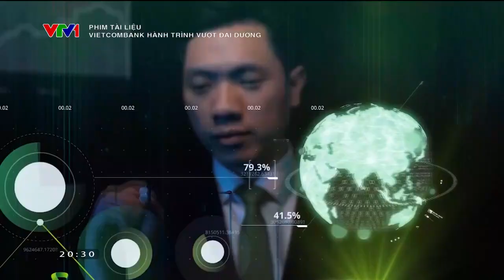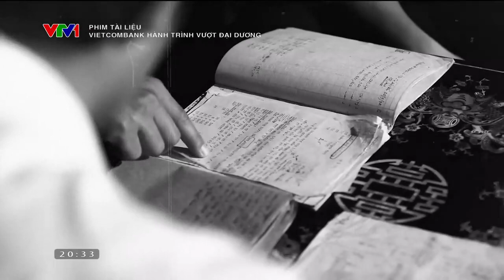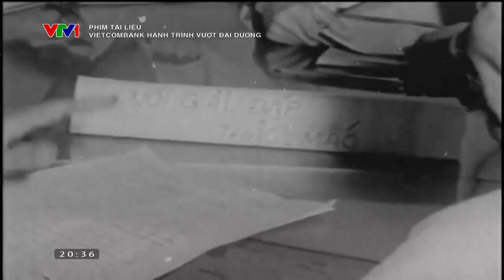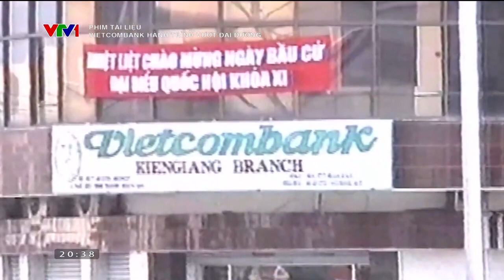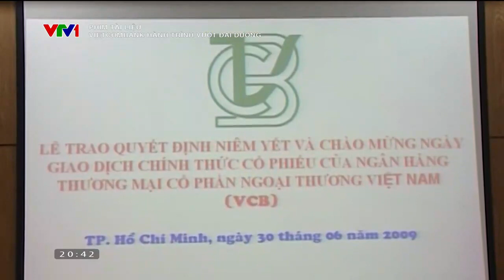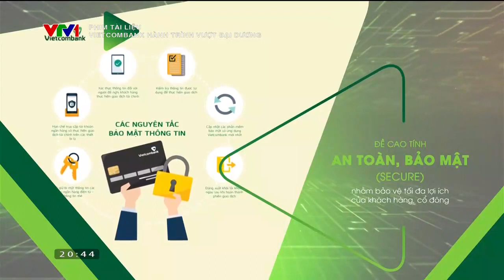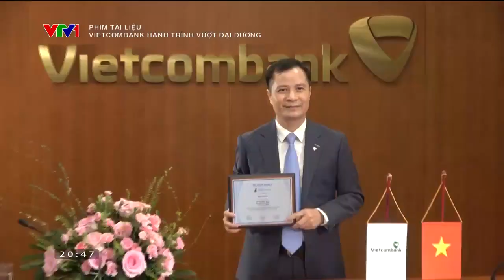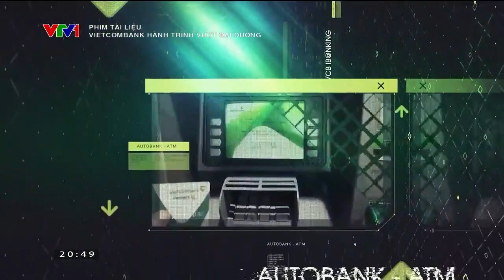Phim tài liệu: Vietcombank Hành trình vượt đại dương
Được phát sóng trên kênh truyền hình VTV1 vào lúc 20 giờ 30 phút, thứ 3 ngày 28/03/2023